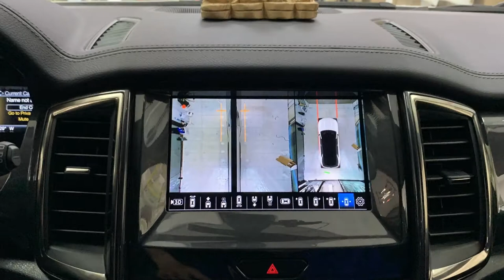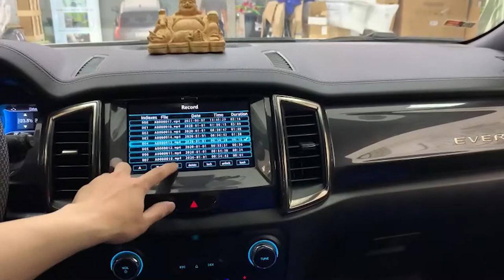FORD EVEREST trang bị Camera 360 Safeview 3D LUX + Đề nổ từ xa Autosafety Remote Engine Start/Stop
𝐅𝐎𝐑𝐃 𝐄𝐕𝐄𝐑𝐄𝐒𝐓 AN TOÀN HOÀN HẢO HƠN trang bị công nghệ
✅ 𝐂𝐚𝐦𝐞𝐚 𝟑𝟔𝟎 𝐒𝐚𝐟𝐞𝐯𝐢𝐞𝐰 𝟑𝐃 𝐋𝐔𝐗 (𝐏𝐥𝐮𝐠&𝐩𝐥𝐚𝐲)
✅ Đề nổ từ xa 𝐀𝐮𝐭𝐨𝐬𝐚𝐟𝐞𝐭𝐲 𝐑𝐞𝐦𝐨𝐭𝐞 𝐄𝐧𝐠𝐢𝐧𝐞 𝐒𝐭𝐚𝐫𝐭 / 𝐒𝐭𝐨𝐩 (𝐏𝐥𝐮𝐠&𝐩𝐥𝐚𝐲)
🎥 Xem thêm các chuyên mục khác:
📞Hotline Việt Nam: 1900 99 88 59
🏡 Trụ sở chính: Số 88 Khúc Thừa Dụ, Dịch Vọng, Cầu giấy, Hà Nội
🏡 Văn phòng Miền Trung: Số 138, Đ.Xô Viết Nghệ Tĩnh, Q.Hải Châu, Tp.Đà Nẵng
🏡 Văn phòng Miền Nam: Số 2/1 Hồng Hà, Phường 2, Quận Tân Bình, TP.HCM